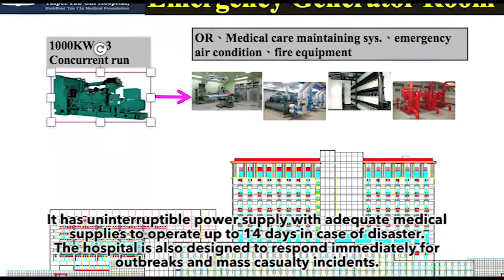TZU CHI HOSPITAL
Situated along the ring of fire and prone to experience extreme weather conditions, safe and resilient are top qualities of Taipei Tzu Chi Hospital